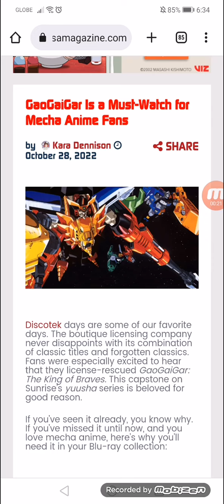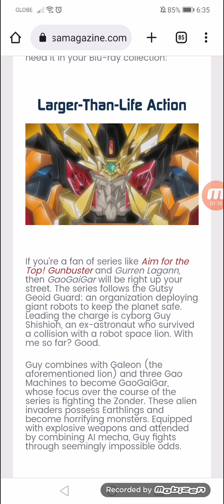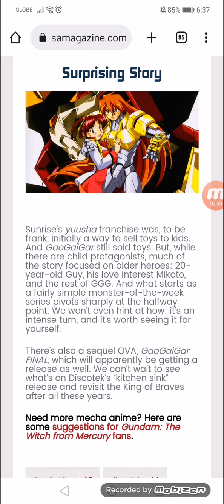GaoGaiGar Is a Must-Watch for Mecha Anime Fans